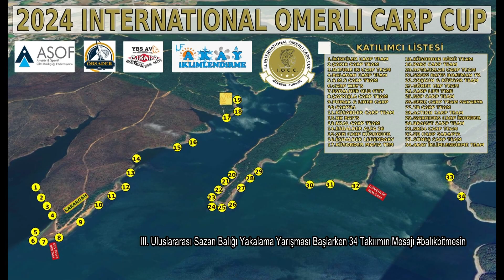Ömerli Sazan Balığı Yakalama Yarışması Başlarken | Balık TV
III. INTERNATIONAL ÖMERLİ CARP CUP Sportif Sazan Balığı Yakalama Yarışması ÖMERLİ Barajı'nda Sektör kura çekimi ile bugün başladı.
ASOF Federasyonu'na bağlı ÖBSADER Derneğinin düzenlediği yarışmaya Ülkemizin değişik coğrafyasından gelen sportif balıkçı 34 takım zorlu doğa şartlarında 1 hafta boyunca gece gündüz ara vermeden mücadele edecekler.
Sürdürülebilirliğin devamlılığı için balıkbitmesin diyerek start verdiler.

İyi seyirler...